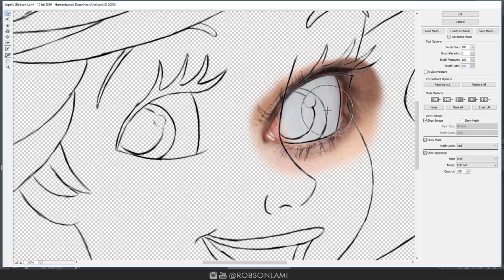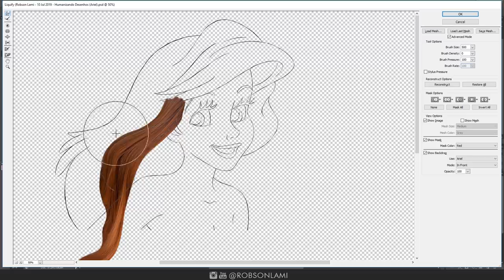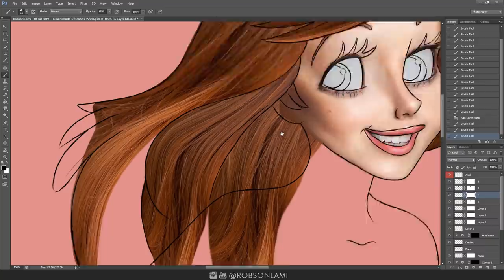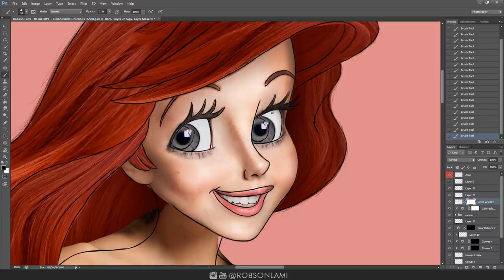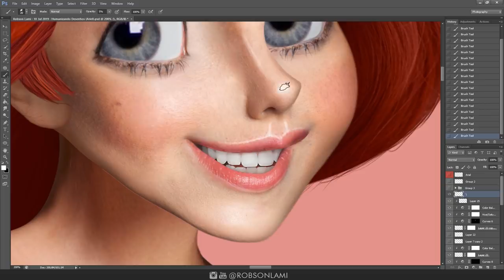Ariel in Real Life - Humanizing characters (PHOTOSHOP)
Humanizando Desenhos

Série de vídeos onde tento mostrar como seriam os personagens de desenhos se fossem "reais"
Neste vídeo eu tentei transformar a Ariel a pequena sereia